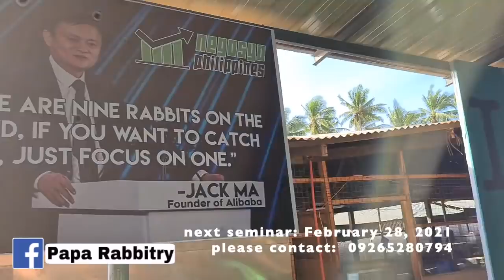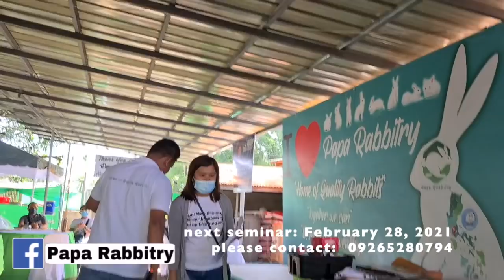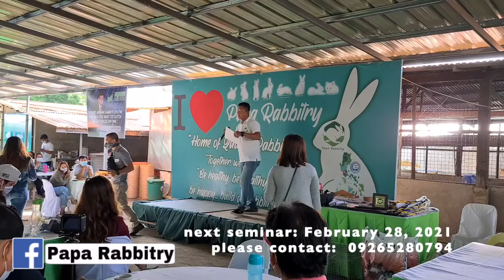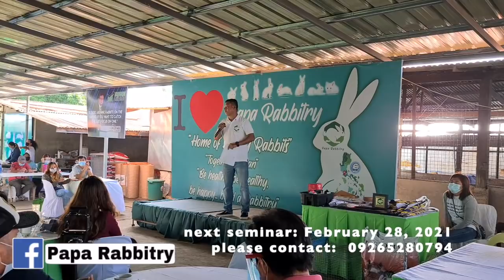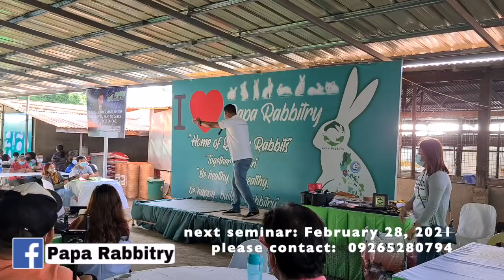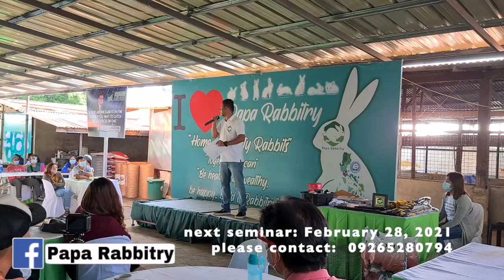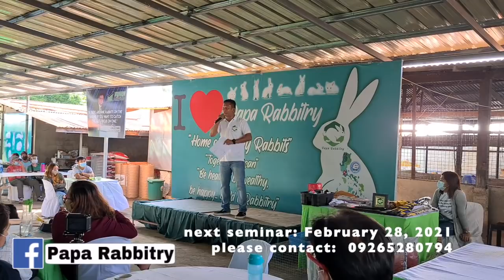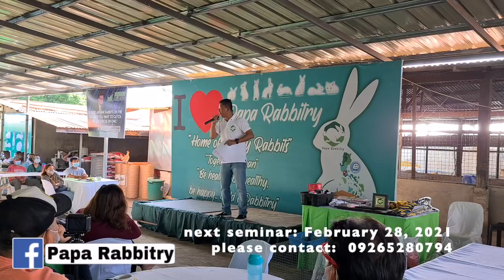RABBIT FARMING SEMINAR 2021 (SA FARM NA MISMO GINANAP) Part 1 | Negosyo Philippines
RABBIT FARMING SEMINAR 2021 (SA ATING FARM NA MISMO GINANAP) Part 1 | Negosyo Philippines